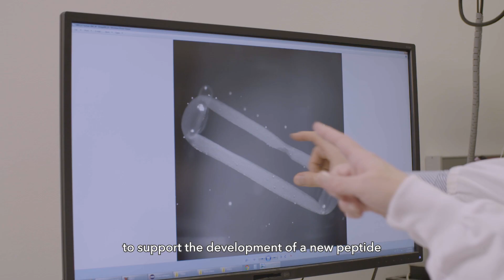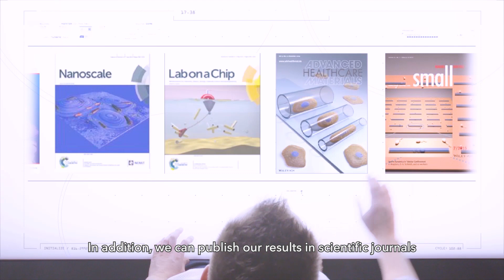Lubrizol Life Science and application of 3D Bioprinting in cosmetics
The recent collaboration of LLS-Beauty with world-renowned scientist Dr. Samuel Sánchez and his team from the Institute of Bioengineering of Catalonia has focused on 3D bioprinting to create biological tissue that perfectly mimics a muscle. With the findings, the LLS-Beauty team was able to gain beneficial insights that were used in investigating new ideas, including the recently launched Argireline® Amplified peptide.